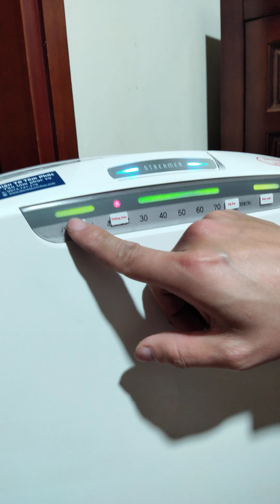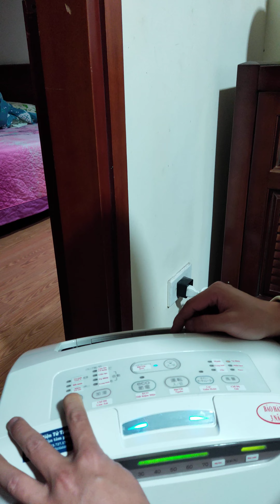Hướng dẫn sử dụng chi tiết máy lọc không khí Daikin MCK55 Vlog-Giangdientu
- Vị trí để máy lọc không khí là nơi có khả năng phát sinh ra bụi như: gần cửa ra vào, gần cửa sổ, vị trí chó mèo hay lui tới,..
- Để chế độ tubo 1 giờ 1 ngày hoặc trước khi sử dụng phòng để đạt hiệu quả cao nhất,
- Nên mở máy lọc không khí 24/24 chế độ tự động để đạt hiệu quả tốt nhất.

Rất hi vọng video sẽ giúp được các bác ạ.